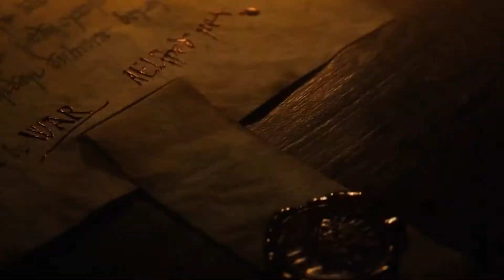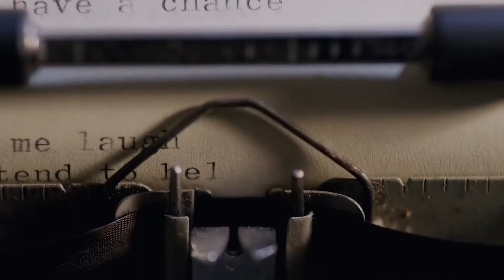Madonna, The Walking Dead e Prince of Persia| Nerd Míope #11